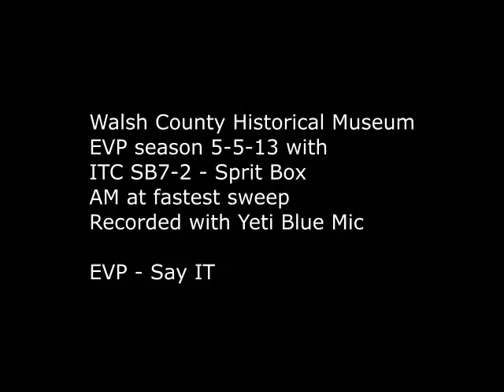EVP Say IT